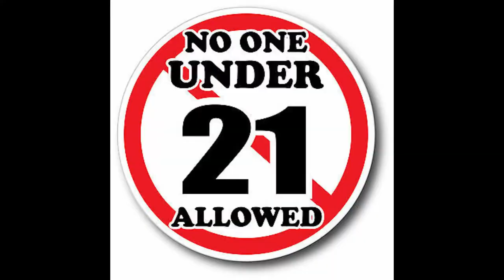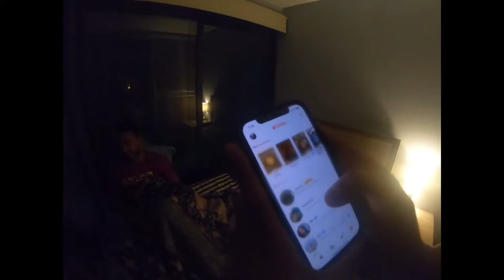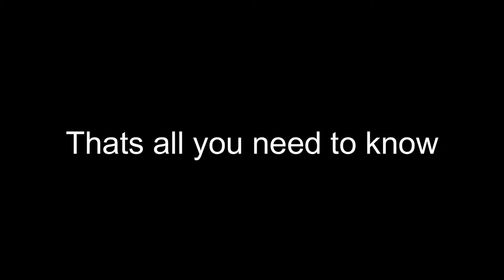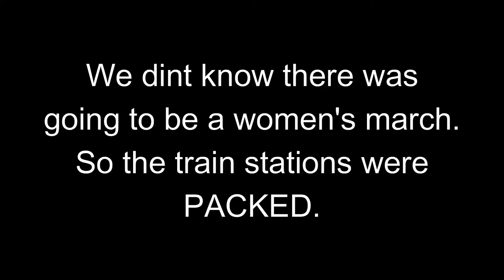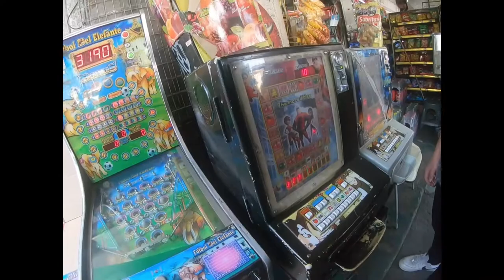FSU Mexico City 2022 Vlog